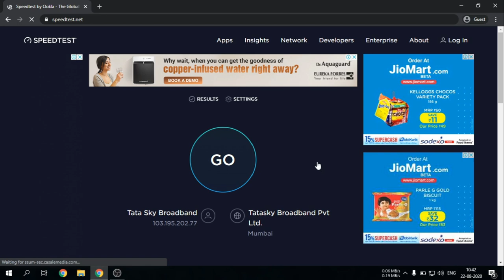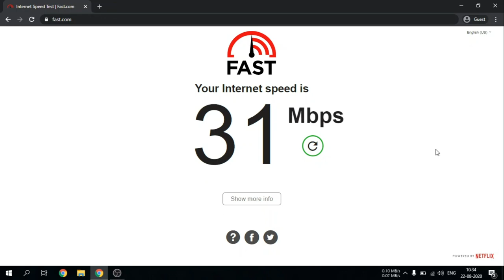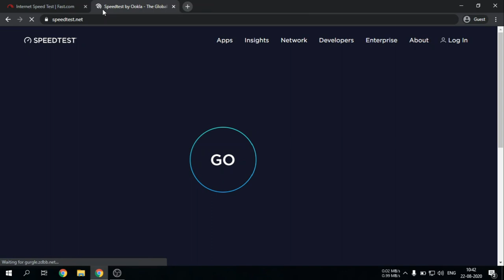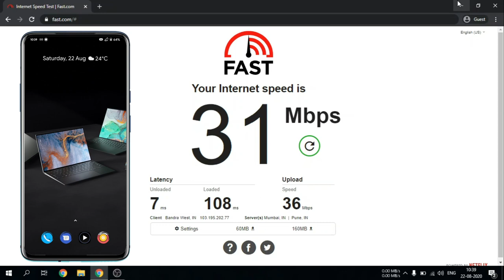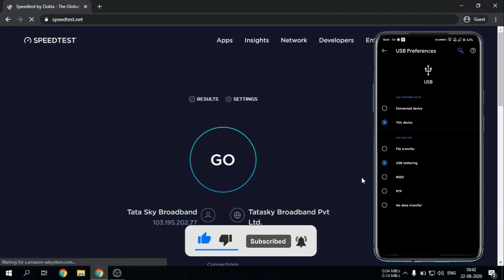How to use 5ghz wifi in older laptops or pc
Hi guys, In this video I am going to show how can you use 5ghz wifi in older laptops or pc in which 5ghz band is not supported. We can do this using our smartphone or by external wifi adapter.
My name is Manpreet Singhathia. Follow the instructions given in the video to make it work like a charm.

About : TechProf is a Youtube channel where I will be sharing my knowledge and opinions over technology these days.